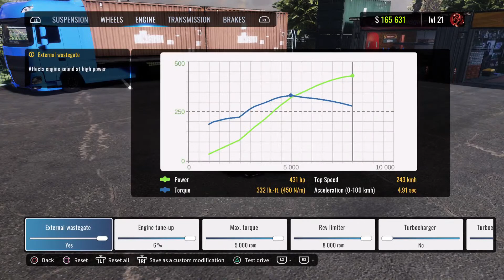Car X Drift Simulator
Logitech G29 Wheel Drift Setup n Play around in Lobbies